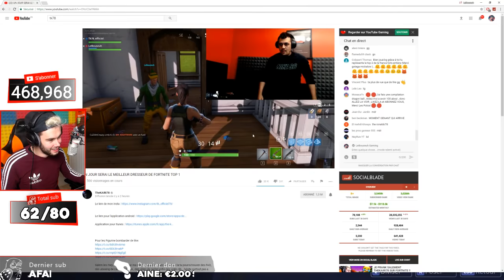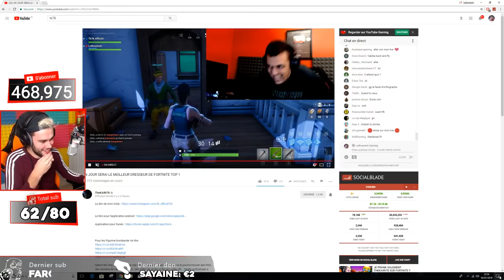LE PIRE DUO FORTNITE AVEC TK78 !! #4